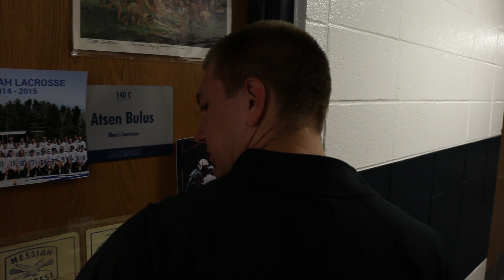This is Messiah Athletics - Glove Work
The Messiah Men's Lacrosse team is always ready to take the field.